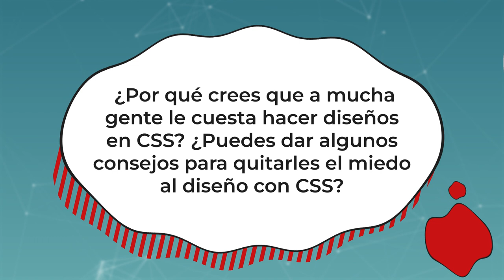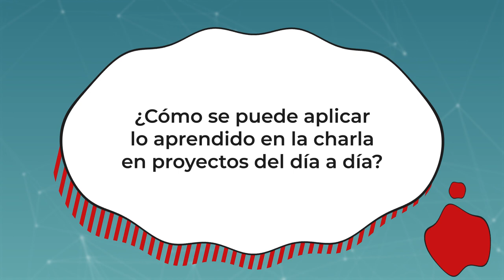Entrevista a Carmen Ansio en Commit Conf 2023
Pregunta 1: “¿Se puede aprender CSS dibujando? ¿Cómo se puede subir el nivel en CSS dibujando?

Pregunta 2: “Cómo podemos crear formas complejas a partir de la combinación de formas simples, propiedades y pseudo elementos?”

Pregunta 3: ¿Por qué crees que a mucha gente le cuesta hacer diseños en CSS? ¿Puedes dar algunos consejos para quitarles el miedo al diseño con CSS?”

Pregunta 4: “¿Cómo se puede aplicar lo aprendido en la charla en proyectos del día a día?”